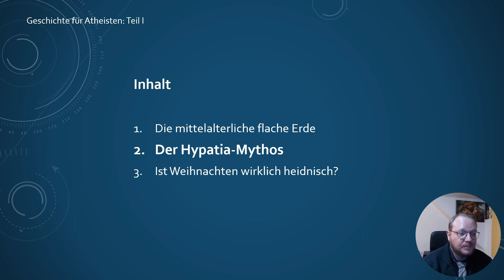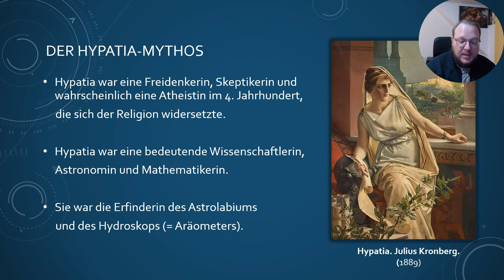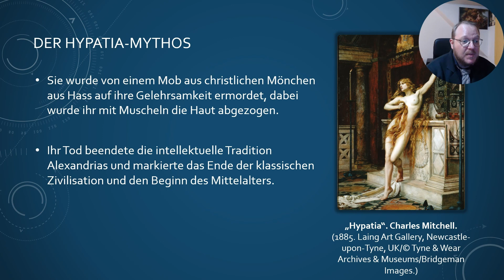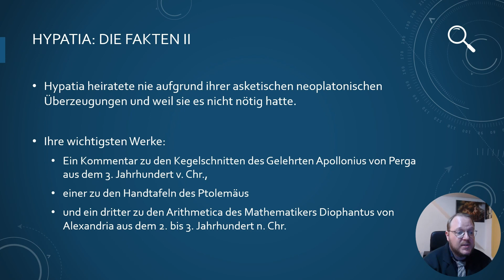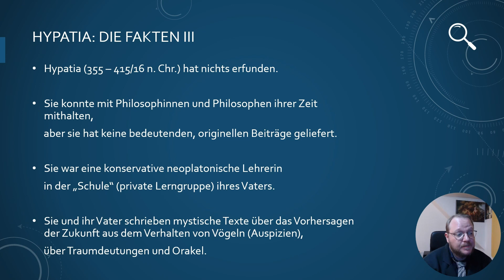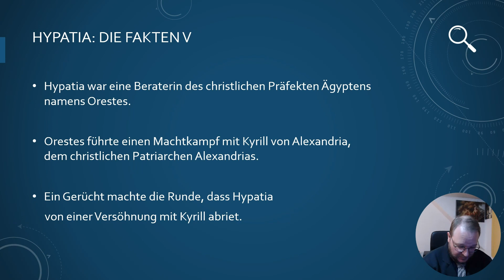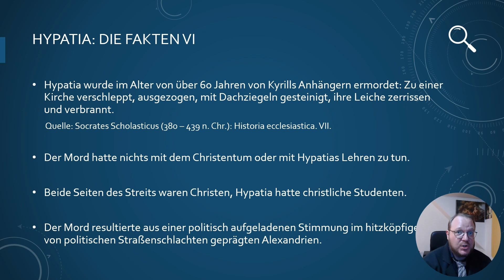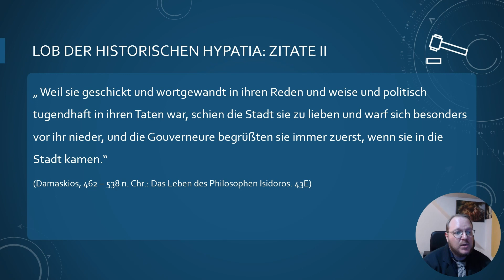Geschichtsmythen: Hypatia von Alexandria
Die Philosophin Hypatia von Alexandria (355-415 nach Christus) soll eine atheistische Religionskritikerin gewesen sein. Eine Feministin, geniale Forscherin, Erfinderin und die letzte Direktorin der Großen Bibliothek von Alexandria.

Filme wie "Agora: Säulen des Himmels" verankern das Bild einer herausragenden Freidenkerin, die von ignoranten Christen ermordet wurde, in den Köpfen. In den den Kreisen säkularer Humanisten wird Hypatia als eine Art Heilige verehrt.

Andreas W. Müller, selbst Atheist, wirft einen Blick darauf, was die Geschichtsforschung über Hypatia weiß. Sie zeigt eine Frau ihrer Zeit, die mit ihren mythologischen Zuschreibungen wenig zu tun hat. Aber auch eine Frau, die auf ihre eigene Weise bemerkenswert gewesen ist. Ein Auszug aus dem Vortrag "Historische Mythen entkräftet. Teil I: Die mittelalterliche Flacherde, Hypatia und Weihnachten."

Referent: Andreas W. Müller, M. A.

Veranstalter des ursprünglichen Live-Vortrags in Nürnberg am 08. November 2023: Gesellschaft für kritische Philosophie & Humanistische Vereinigung.

Korrektur: Bei Minute 19:39: Statt „Alexandria“ muss es „Hypatia“ heißen.

Copilot Designer/Dall E (Bilder)

Geschichtsaufklärer:  @Geschichtsfenster  @historyforatheists9363  @ourfakehistory2211  @fakehistoryhunter